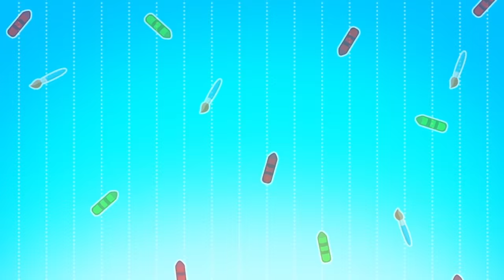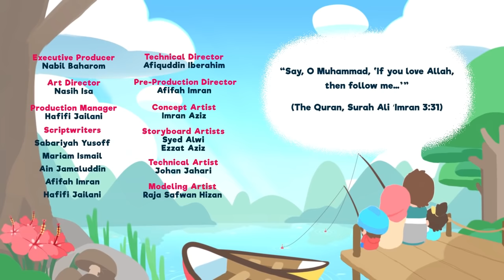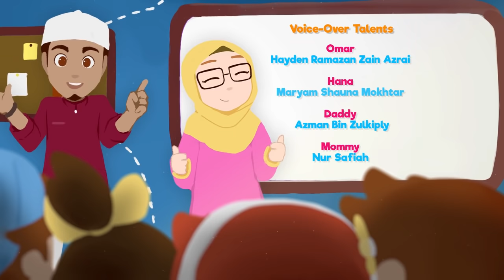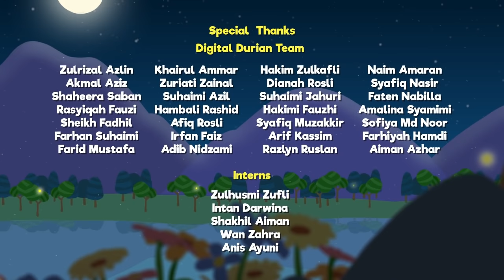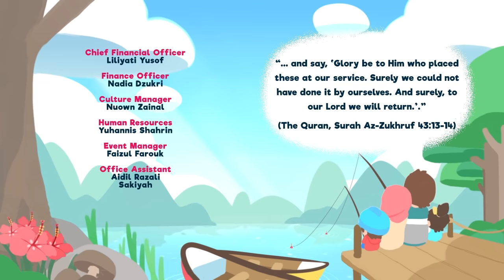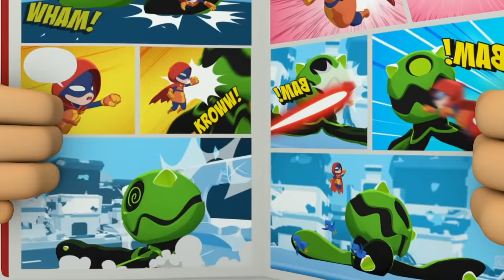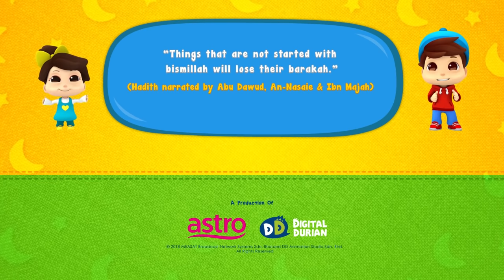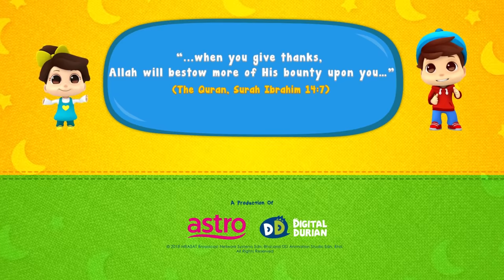Omar & Hana Song & Series Compilations | Islamic Songs & Series | Omar Hana English